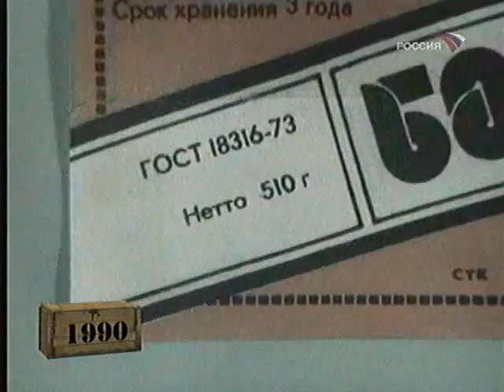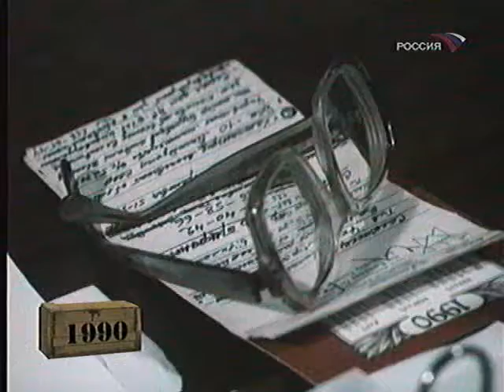1990 - Воры в законе